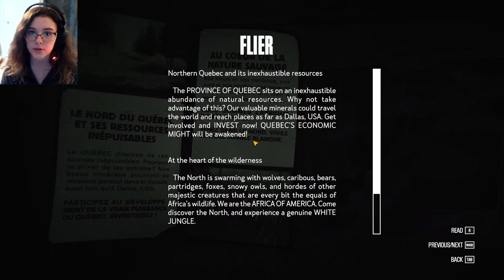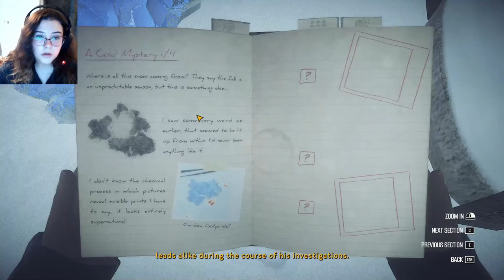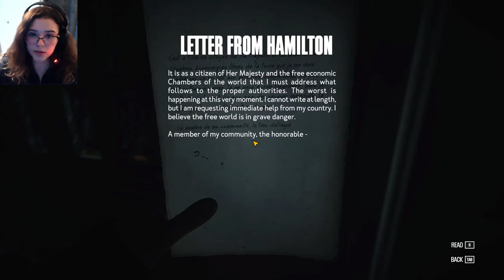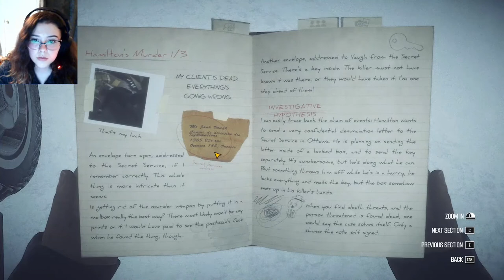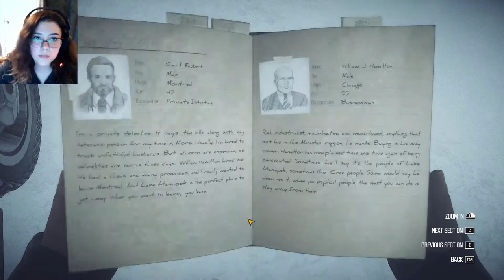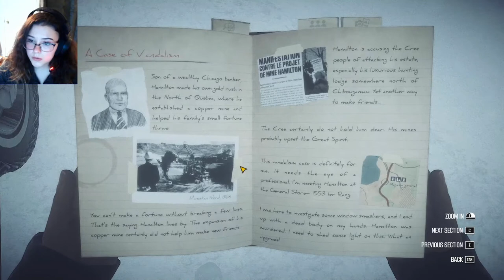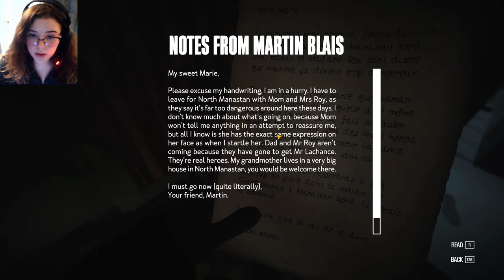THIS IS NOT WHAT I EXPECTED | Kona Ep.1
In this video I play Kona! A very pretty game based in Canada. I 'm pleasantly surprised with how entertaining this game is! I can't wait to play more! Sorry it's such a long video too btw!

Music and sound effects used are Protected under the Attributions License